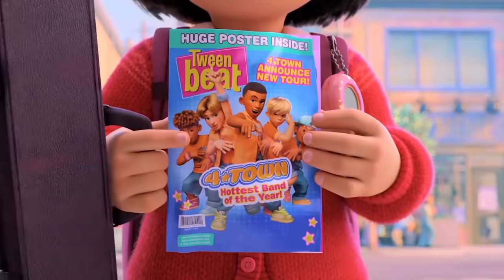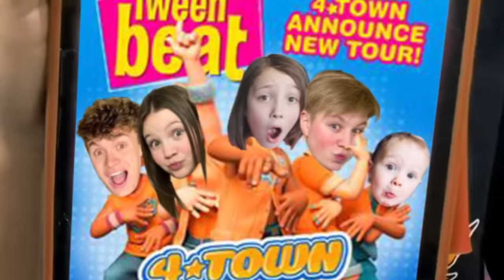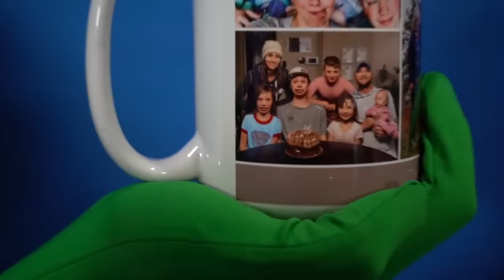MOVIES With ZERO BUDGET! Funny Turning Red, Encanto, Sing 2, Disney Pixar 1 HOUR VIDEO by KJAR Crew!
Our first Zero Budget Movie Video of our best Zero Budget Videos. If you loved our Zero Budget Videos, you are going to love this Zero Budget Movie that we put together. We collected all of the best moments of our Kjar Crew Zero Budget Videos and put them all into one giant movie. This movie is 1 hour long and you will laugh the whole way through. This is one full hour of parody videos that will make you laugh. The Kjar Crew has perfected the parody video space and you can’t miss a single parody skit or zero budget.
The Kjar Crew compilation Zero Budget video is in part thanks to LankyBox for their ideas on doing a Zero Budget Movie. So we want to give LankyBox their credit for coming up with the Zero Budget idea.
Thanks LankyBox!!!
Included in this compilation movie are the following movies.
Turning Red / Encanto / Sing 1 / Sing 2 / Croods / Boss Baby / Luca / Grinch / Addams Family / Sonic 1 / Sonic 2 / Hotel Transylvania 4 / Bad Guys / Diary of a Wimpy Kid / Space Jam / Hotel Transylvania 1

WATCH 📺
LankyBox Zero Budget Movie

Watch these other awesome videos: